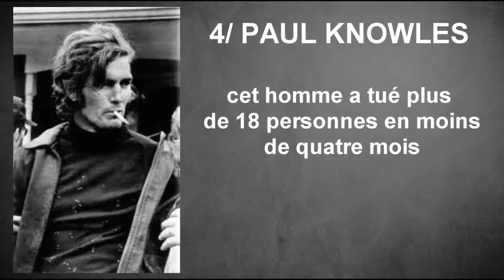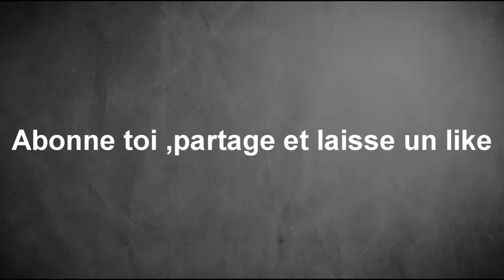TOP 8 DES PIRES CRIMINELS AU MONDE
T'es musiques préféré sur Amazon Musique, un essai GRATUIT

Le crime désigne la catégorie des infractions les plus graves, catégorie plus ou moins vaste suivant les pays et systèmes juridiques. Le terme provient du latin crimen, qui signifie en latin classique « l’accusation » ou le « chef d’accusation » puis, en bas latin, « faute » ou « souillure ».